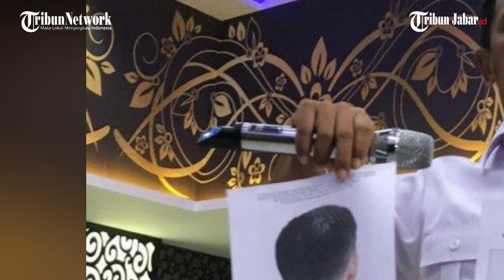STRATEGI Polda Jabar di Kasus Subang! Tim Baru Dibentuk Temukan Saksi Baru Bakal Ungkap Pelaku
TRIBUNJABARVIDEO- Sudah dua tahun berlalu, Polda Jabar kembali memeriksa sejumlah orang terkait kasus Subang. Pekan lalu, ada 15 orang yang diperiksa sebagai saksi.

Dari 15 orang saksi itu, semuanya mayoritas masih saksi yang sejak awal sempat diperiksa.

Hari ini, penyidik kembali memanggil 4 saksi untuk dimintai keterangan terkait peristiwa perampasan nyawa Tuti dan Amalia pada 8 Agustus 2021 itu.

Kabid Humas Polda Jabar Kombes Ibrahim Tompo, menerangkan, dari empat saksi itu, ada saksi baru yang diharapkan dapat memberi petunjuk dan titik terang dalam mengungkap pelaku.

Namun, Ibrahim Tompo tidak merinci berapa saksi baru yang dimintai keterangan oleh penyidik.

Ibrahim menyebut, selama ini proses penyelidikan terus berjalan. Termasuk dengan kembali melakukan pemanggilan terhadap sejumlah saksi.

Adapun terkait tim baru yang ditugaskan, dia mengakuinya sebagai bagian dari strategi penyidik untuk mengungkap kasus tersebut.